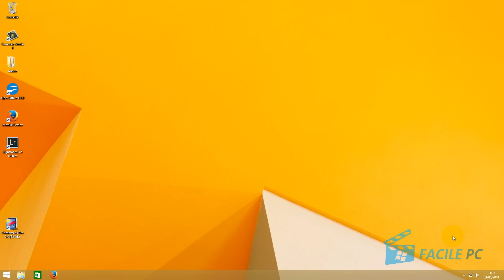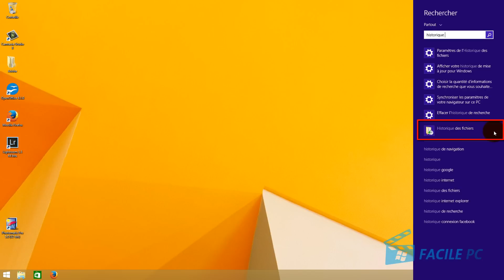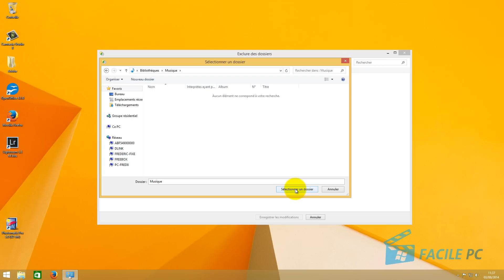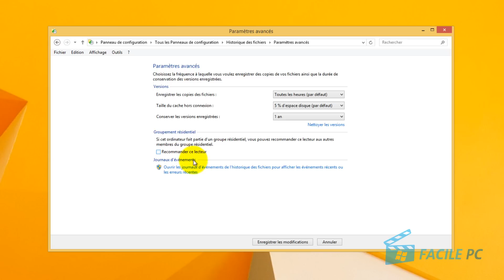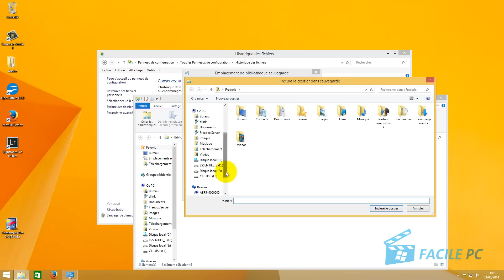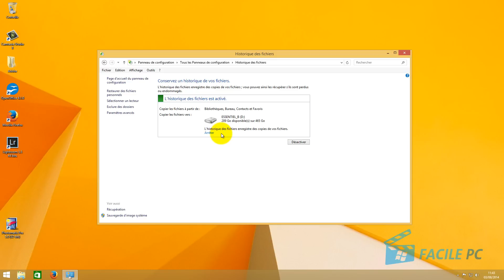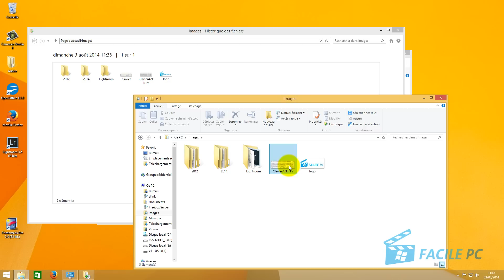L'historique des fichiers Windows 8